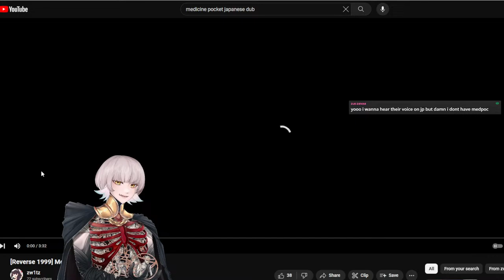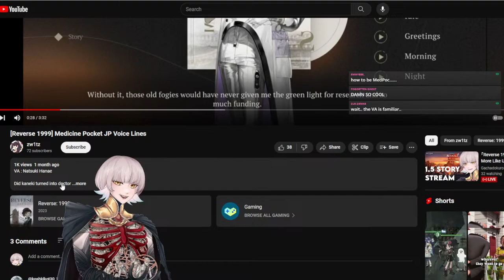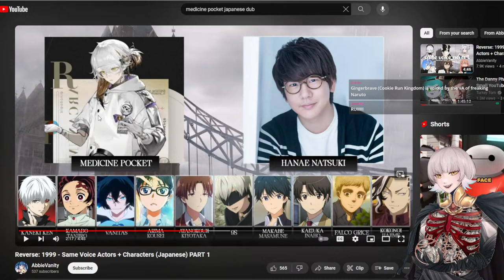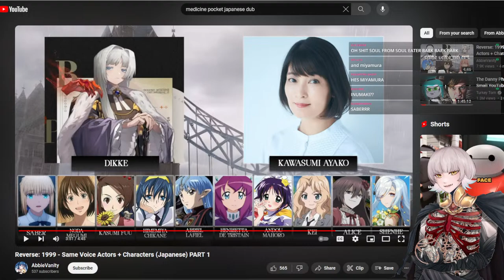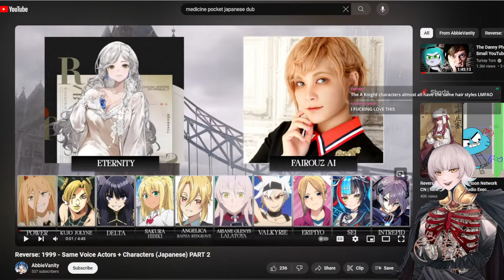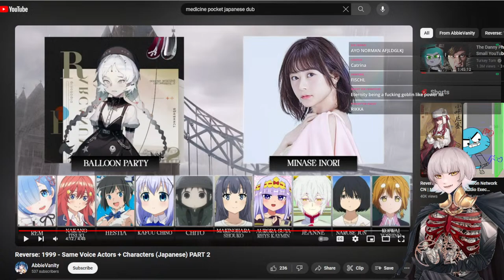『Reverse 1999』 Uluru Games? More Like UWUru Games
Spathodea no ippo

Reverse: 1999 is a 20th Century Time-Travel Strategic RPG developed by Bluepoch.On the last day of 1999, the "Storm" fell upon the world. You witnessed an era reversed beneath the rising raindrops. Defying all reasons, what unfolds in front of you is the world of an era long past.As the Timekeeper, observer of eras, you are free to travel through these eras after each "Storm." With the aid of Sonetto, a powerful Arcanist and ally from the Foundation, your mission is to travel through eras to where the "Storm" is most active, find other Arcanists who can sense the coming "Storm," and save them from being "sifted out" of the timeline.▶▶Stunning Visuals Blending Retro and Modern Aesthetics◀◀Step into the mysterious alt-history animated by unique visual elements that blend Pop Art, classical oil painting, and more art styles in history.▶▶A Cinematic Adventure across the 20th Century◀◀From the Roaring '20s to the turn of the millennium, you will embark on a journey across time and space, and uncover the truth about the "Storm" and the mystery of the year 1999.▶▶Full English Voice